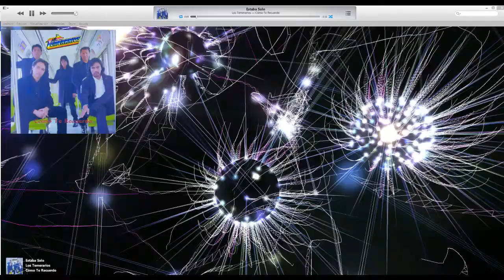Los Temerarios - Estaba Solo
Los Temerarios -
Cómo Te Recuerdo